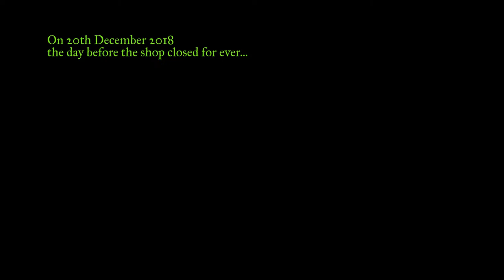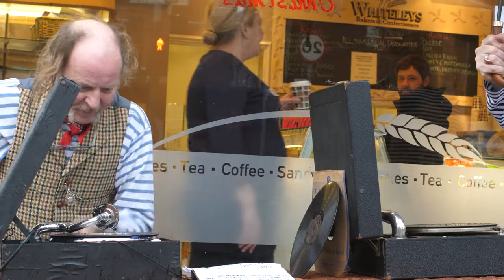"The swan-song of Whiteleys the Bakers" - Andy Beresford and Mik Artistik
On 20th December 2018, Andy Beresford and Mik Artistik perform at the swansong of Whiteley's the Bakers, the day before the shop closed for ever...

189 Woodhouse St, Leeds, LS6 2NY

Video by Geoff Clout